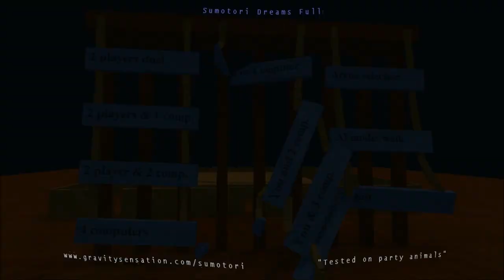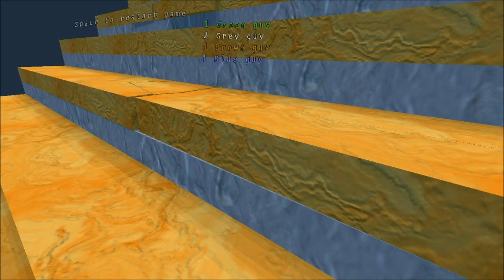What Game? - Sumotori! #4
Sumotori is weer terug!